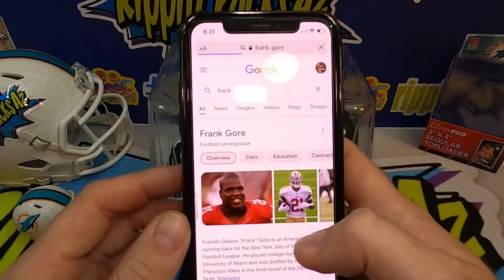AUTOGRAPHED MINI HELMET MYSTERY RIP! 1 MINI HELMET INSIDE WITH A CERTIFIED AUTOGRAPH!! FUN RIP!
Leaf product that will run you around $100. Gets you one random mini helmet that can be a vet or rookie from any year. Such A fun rip!